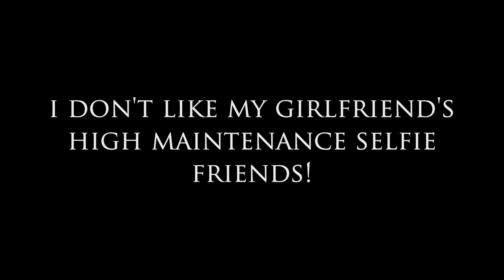My Girlfriend Has Very High Maintenance Friends!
Dear Sybersue answers Jake's question today. He is concerned that his girlfriend is hanging around way too much with her high maintenance and superficial friends. All they do is go to bars and take selfies for their social media sites. They also expect the guys they meet to pay for everything all night long. He wants to know if there is any hope for their relationship or should he just move on after 6 months together. He's getting fed up competing for her attention! Things were great in the beginning but now it is all about this group of girls and how good they look in a selfie!